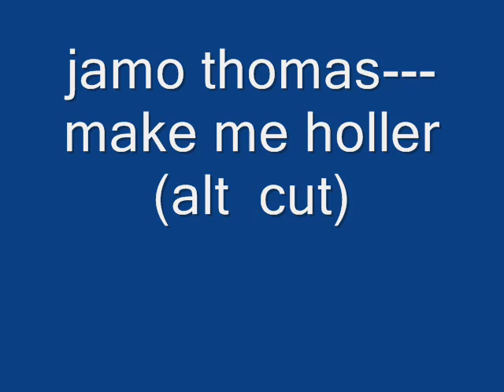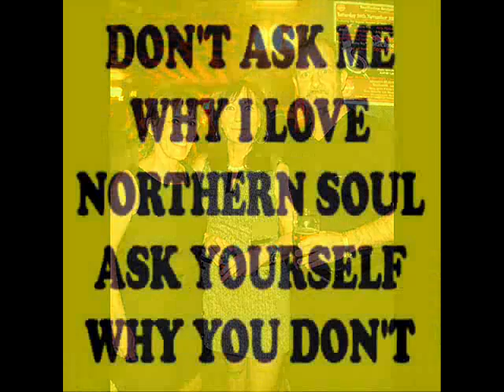jamo thomas ---must i holler.(alt version)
awesome tune ktf